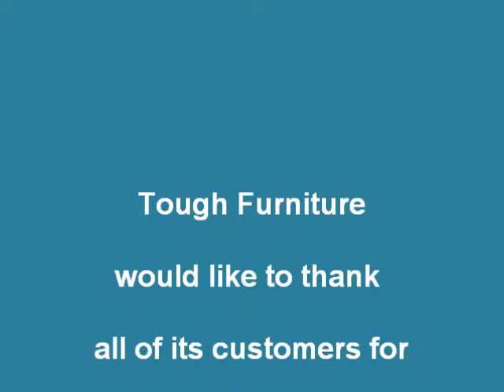Tough Furniture Ltd processes its 1 millionth panel!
We all love these little facts. Tough Furniture is proud to announce that we have just processed our 1 millionth panel through the edge banding machine. That's a lot of panels and hopefully many happy customers.